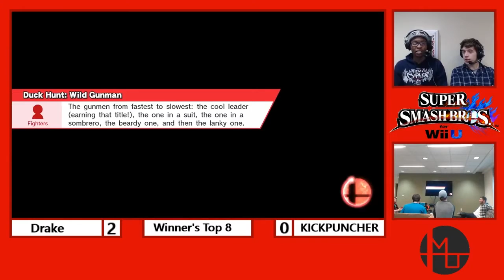MU Smash Weekly 03/11/17 - BattleOoze (Mario) vs. KICKPUNCHER (Peach/Donkey Kong)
This was the Winner's Semifinals match between BattleOoze (Drake) and KICKPUNCHER in Super Smash Bros. for Wii U that happened at the MU Smash Weekly event at Miami University on March 11th, 2017